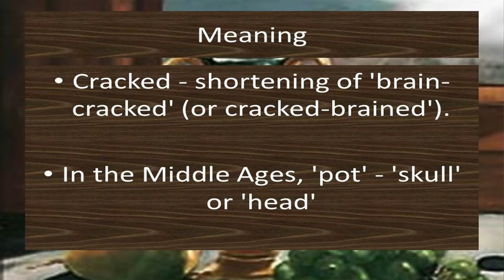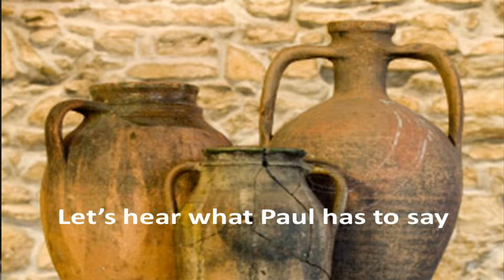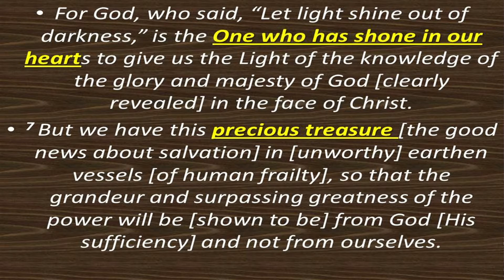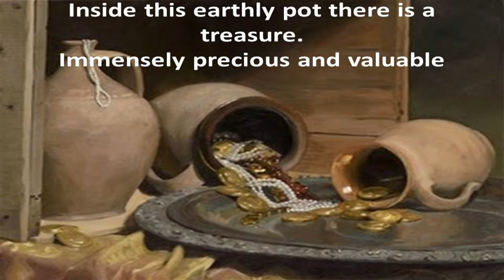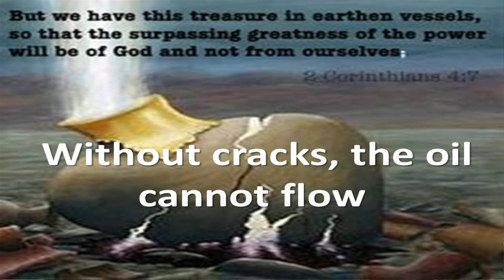[August 28, 2016] “Crackpot Christians” - Rev. Johan Reiners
Chungdong First Methodist Church English Ministry. August 28, 2016 at 2:00 p.m.
Sermon : “Crackpot Christians” - Rev. Johan Reiners
Hebrew Lesson: Psalm 51:15-19
New Testament Lesson: 2 Corinthians 4:7